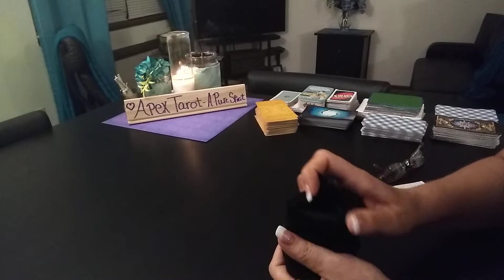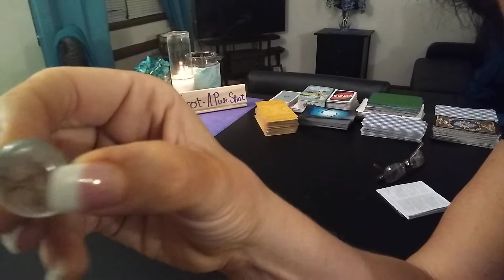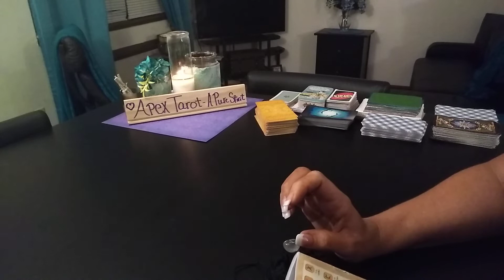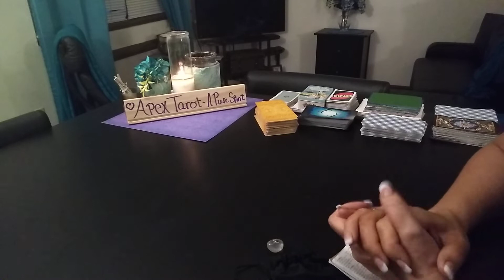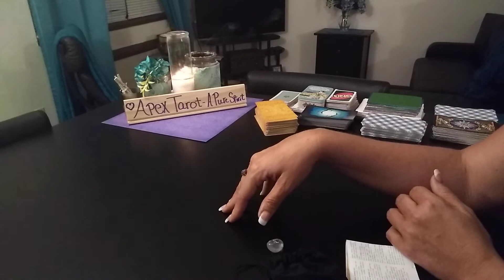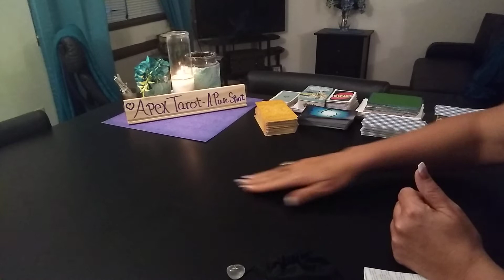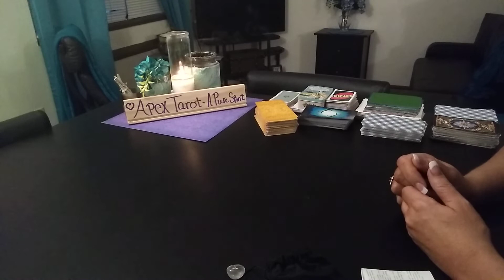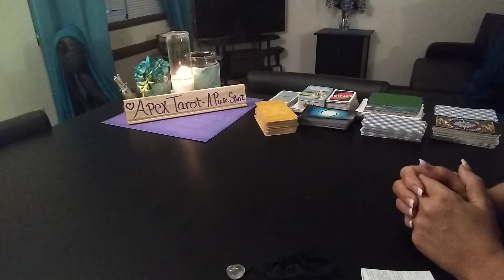RUNE DAILY READING- AUGUST 28th 2019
Pt 1-4 a word to our nation- ( find the rest in the description box of each video)